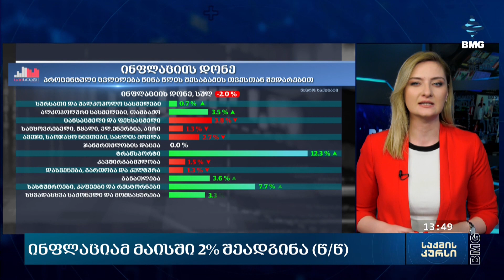ინფლაციამ მაისში 2% შეადგინა (წ/წ);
მაისში ინფლაცია ბოლო ერთ წელში ყველაზე მაღალ ნიშნულზეა. გასულ თვეში წლიურად ფასების საერთო დონე 2%-ით გაიზარდა, თვიურ ჭრილში კი ინფლაცია  0.4%-ი იყო. ფასების მატება ყველაზე მეტად ტრანსპორტის ჯგუფსა და საწვავის გაძვირებას უკავშირდება. წინა წელთან შედარებით, ბენზინის ღირებულება 30%-ით არის გაზრდილი. რაც შეეხება სურსათის ფასებს, ერთ წელში  სურსათი  0.7%-ით გაძვირდა. ბოლო პერიოდში ლარის გაუფასურების ფონზე კი ბიზნესი სამომხმარებლო პროდუქტების ფასების მოსალოდნელ ზრდაზე საუბრობს.